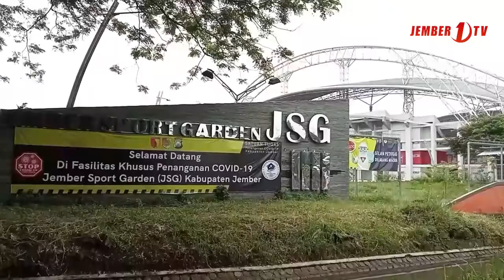Pasien Covid 19 Tetap Salurkan Hak Suara di Pilkada 2020